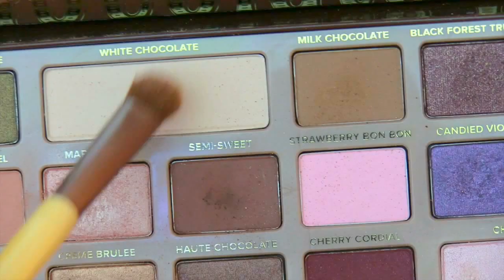Too Faced Chocolate Bar Palette Tutorial | Glam Makeup Tutorial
Hi Beauties... WATCH IN HD... Here's a  glam makeup look,  i was without any idea so I  start to play with my chocolate bar palette from too faced and im pretty happy with the final look, i think is very powerful and glamorous perfect for any occasion, let me know what you think... Hope you like it.. Kisses, XOXO!.. USED PRODUCTS... DOWN BELOW.

Used Products

 Foundation:  True Match Lumi Loreal  in warm beige

Concealer: Master Conceal Concealer from Maybelline- Light

Setting Powder  YouMinerals Sweden in Translucent

Eyebrows Anastasia BervelyHills Blonde and Loreal Stylist Plumpler in Light to medium

Eye-primer Too Faced Concelear( use concealer its the same)

Eye Shadows Too faced Chocolate Bar Palette in the crease salted caramel
outer v semi sweet
bottom lash line salted caramel and triple fudge

Liner Ofra eye liner  in Black for tighline
 Liner in  waterline rimmel london nude

Lashes Kiss natural ritzy

Mascara Sensational Mascara Maybelline Extreme Black

Contour & Bronzer Model Co Shimering Bronzer

Highlights and Blush  Elf Baked Blush in Pintastick and Cargo Eyeshadow for blush

Lips Colourpop Lip liner and Lippie in Brink

BRUSHES
E35 SIGMA  Blending Brush
E25 Outer V
Shany Fan Brush- Highlight
Shany Flat Brush- Lid
ELF CONCEALEAR BRUSH
REAL TECHNICS CONTOUR BRUSH
Shany Blush Brush
REAL TECHNICS BUFFING BRUSH
REAL TECHNIQUES FOUNDATION BRUSH

Have you seen my last videos

Song: YOUTUBE No Copy Rights Sounds

Camera Canon Vixia G20

Lights Front window